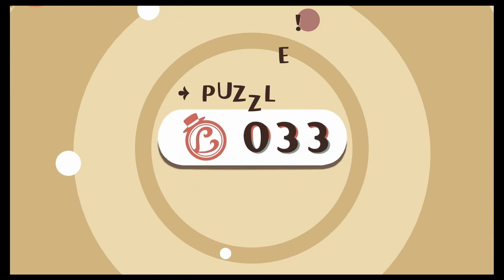Puzzle 30-40 Case 3 The Stolen Kiss Layton's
Layton's Mystery Journey DX Switch | Walkthrough | Case 3 | Puzzle 30-40 | Gameplay
Layton's Mystery Journey Deluxe Edition Gameplay Walkthrough No commentary

In this video we solve case 3 and thereby puzzle 30-40!
"Case 3: The Stolen Kiss"
- Puzzle 30: A Knight's Quest
- Puzzle 31: Fortune-teller Fiasco
- Puzzle 32: Bead Brain Bleed
- Puzzle 33: Go With the Flow
- Puzzle 34: Circuit Un-Breaker
- Puzzle 35: Fraught Fishing 2
- Puzzle 36: 6 of 1
- Puzzle 37: Tails of the Unexpected
- Puzzle 38: The Perplexed Partner
- Puzzle 39: Ghosts 'n' Gifts
- Puzzle 40: Two Types of Tile

📺 Watch the entire video for all the solutions!
💬 Which game you want to see on this channel!

About Cocobora Gaming
🎥 Videos about Gameplay, Walkthroughs and Complete Guides of Nintendo Switch games
🎨 Written, voiced and produced by Cocobora Gaming